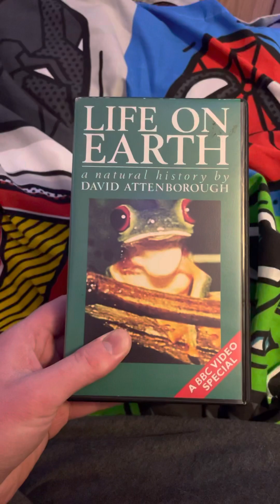Opening To Life On Earth 1985 UK VHS